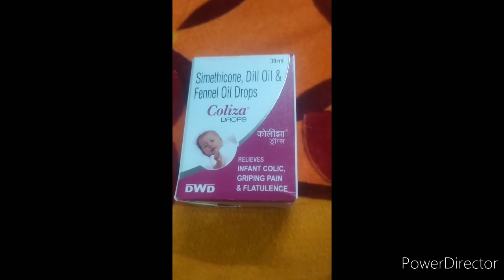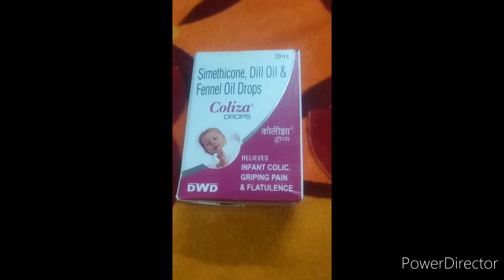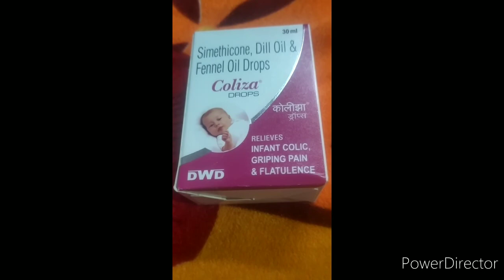how to use coliza drops.coliza drop kis kam ata hai.coliza drop ke benifit.